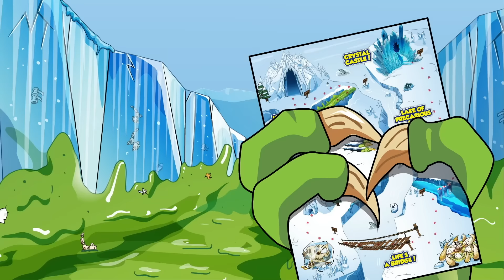Spooky Beach Party Monster + More | Smashers | Halloween Cartoons for Kids | 🦖 DINO CHALLENGE 💥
Episode Title: "Beach Party Monster"

Smashers are mighty dinosaurs that love to SMASH STUFF! They live on Dino Island, where they battle pirates, aliens, robots, zombies, and often each other. Smashers come in all shapes and sizes, (dinosaurs, sabertooth tigers, snakes, cavemen, etc.) but all have one thing in common - their love of SMASHING STUFF!

(timecodes)
00:00 Beach Party Monster
02:36 Xmas Marks The Spot
06:01 Easter On The Egg Ship
08:23 DIY-nosaur
11:18 Welcome to the Rumble!
14:17 Retro Space Arcade
16:54 Dino Ice Age Finale!
19:41 Turkey Rex
22:33 Lava or Leave It
25:18  Gold Skull's Pit of Pranks
28:10 Surfs Up Pile Up
30:32 VOLCA-OH-NO THROWDOWN
33:49 Blazer Tag
36:35 The Magma Maze!
39:38 Meet the Microsmashers
42:42 Shiver Me Sharks
44:59 Brazing Brawl of Zombies
48:10 Chill Beach Vibes
50:53 Unidentified Flying Omelet!
53:54 Scary Shipwreck
56:55 Shark Safari
59:51 Breakdown Takedown
1:02:52 Gift-Wrapped Wreck
1:05:16 Dino Ice Age Episode 2
1:07:47 Treasure Chest Brawl
1:10:08 Toxic Wasteland
1:12:17 Cannonball Chaos
1:14:50 Eyeball Escape
1:17:07 Boiling Sewer Tubes
1:20:04 Outerspace Rat Race
1:22:40 Easter Eggs
1:24:55 Slime Swamps
1:27:53 Slime Ball's Garage
1:30:37 Truck or Treat
1:32:35 Ice Raptor Vs Blizzard Dactyl Vs Frozen Mammoth
1:35:07 Smashers Junior Karaoke Challenge
1:37:56 Revenge Of The Skull